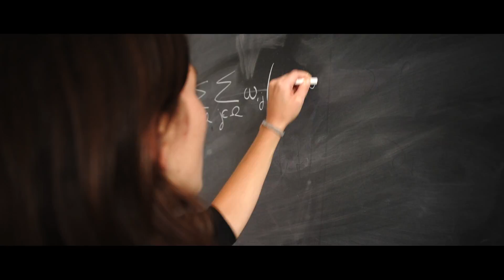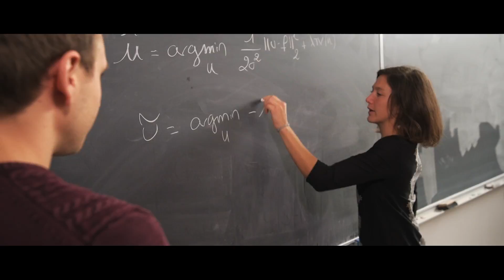Prix de thèse 2016 « Sciences et technologies » - Camille Sutour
Prix « Sciences et technologies » à Camille Sutour (école doctorale Mathématiques et Informatique), pour ses travaux sur la « Vision nocturne numérique : Restauration automatique et recalage multimodal des images à bas niveau de lumière »